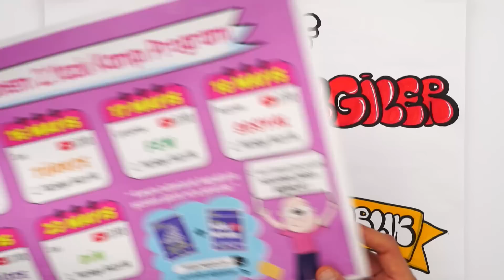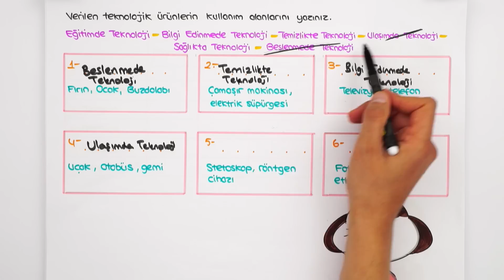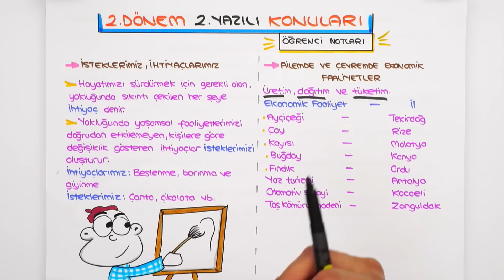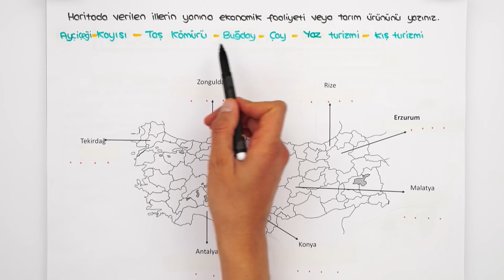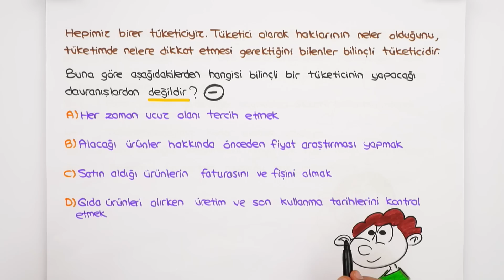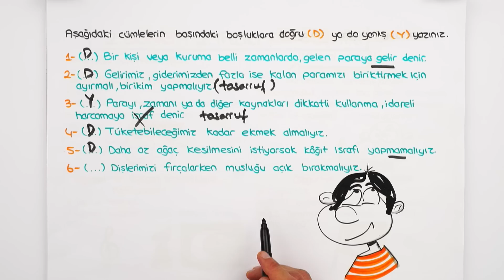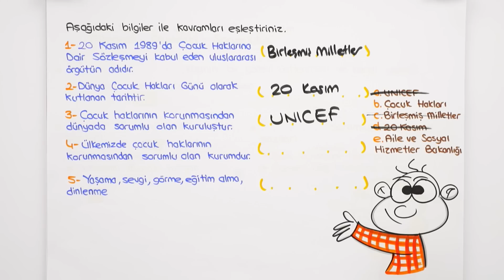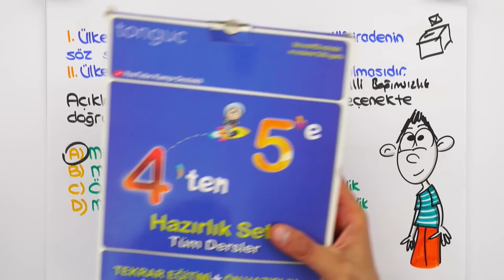4.Sınıf Sosyal 2.Dönem 2.Yazılıya Hazırlık 📝 #2023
📌 5.Sınıfa Geçmeden Tüm Eksiklerini Kapat!
Yazılıkampı boyunca 4.Sınıf yazılılarında bilmen gereken mükemmel yazılı provası ile karşınızdayız! 🤗 Sosyal sınavına girmeden önce mutlaka yazılı hazırlık videosunu izlemelisin. 😍⭐

Dersimiz Başlıyor: 00:00
Yazılıda Bunlar Kesin Çıkar: 00:44
Buraya Dikkat: 03:42
Yazılı Provası: 11:12